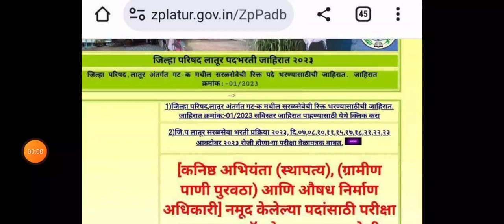zp bharti exam postponed